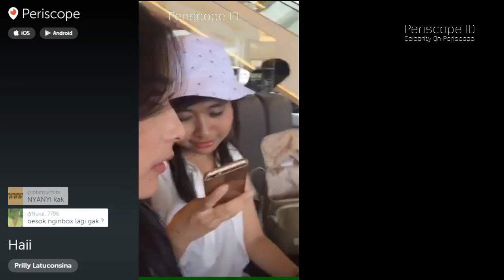Prilly klarifikasi foto Mesra dengan Aliando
Pulang dari inBox Prilly Latuconsina & Gritte Agatha klarifikasi foto Mesra dengan Aliando